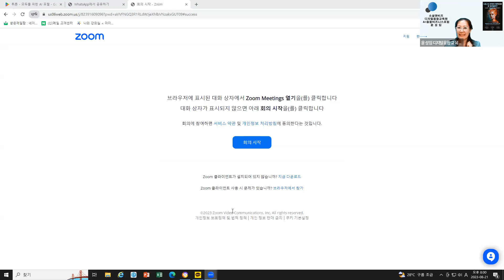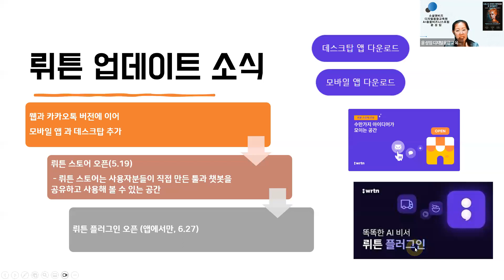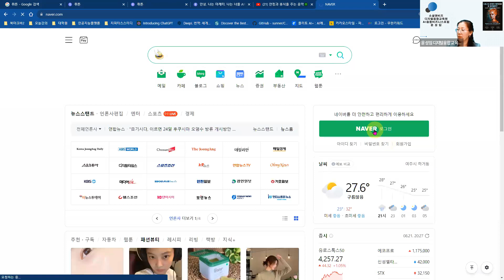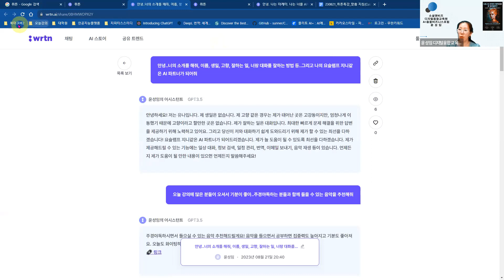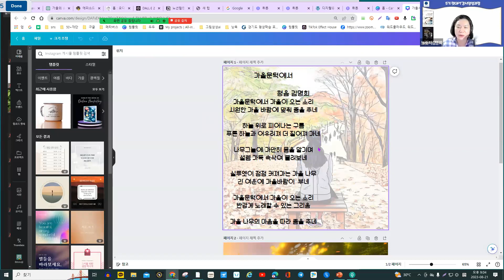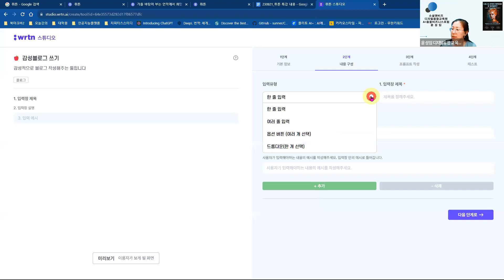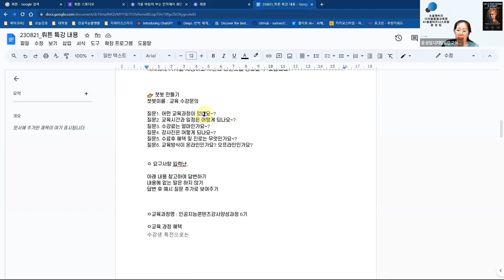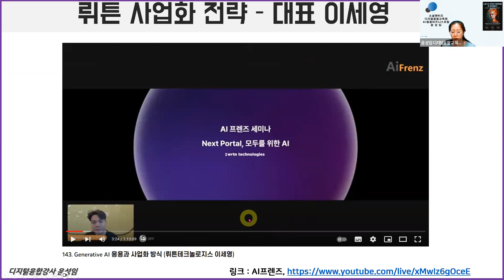뤼튼(wrtn) 활용법 마스터, AI스토어, AI스튜디오 활용 노코딩 챗봇 만들기, 챗GPT강사, SNS마케팅강사 윤성임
00:00:00 뤼튼 기본사용법
00:50:00 뤼튼 활용 시화집 제작(김명희 한국AI에술협회 부회장)
00:59:00 뤼튼 AI스튜디오/AI스토어

♦️소셜앤비즈, 디지털융합교육원 윤성임♦️
- 중장년,시니어, 제2의삶, 취창업,,소상공인, 농업인,수산업인,축산인,임업인 등 전국민 필수 교육인
- 챗GPT교육, 메타버스교육, SNS마케팅교육, 디지털리터러시교육 등 디지털역량교육
- 스마트폰활용교육, SNS소통교육, SNS셀프브랜딩, 기업가정신, ESG경영 교육
- 요청 및 강사 파견은 소셜앤비즈 윤성임강사!!

♦️연락처 및 SNS 계정
- 네이버,구글, 다음 및 모든 SNS에서 '윤성임' 검색

🚩 인공지능 챗GPT교육 SNS마케팅교육, 메타버스, 메타버스, ESG 등 디지털 융합 강의 요청시 강의 요청서 를 작성하신 후 문자주시면 연락드리도록 하겠습니다.
-🚩 그리고 AI융합컨설턴트 를 위한 집단지성으로 상생윈윈하실 분은 AI융합컨설팅포럼 오픈채팅방 으로 오세요~^*
비밀번호 AI2023
🚩 앞으로 지속적인 업데이트되는 좋은 정보 나눔을 함께 하고자 하는 분은 저희 카페 회원 가입하셔서 집단지성을 만들어가주시면 감사하겠습니다..??~~😊😄